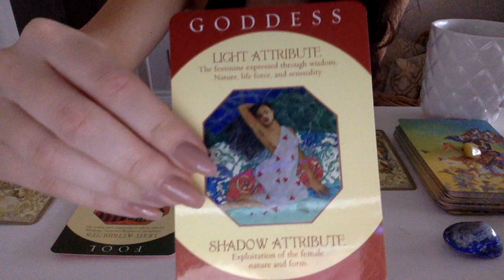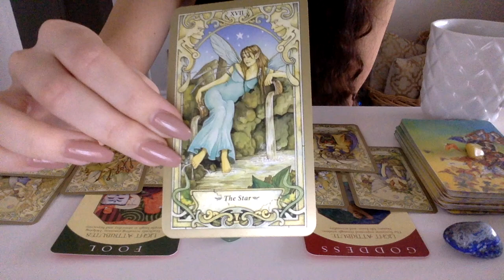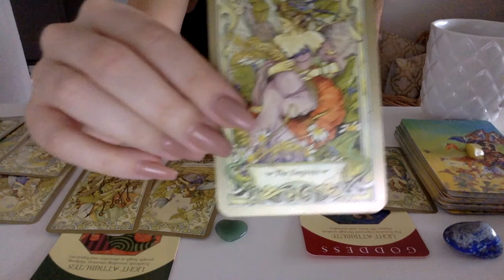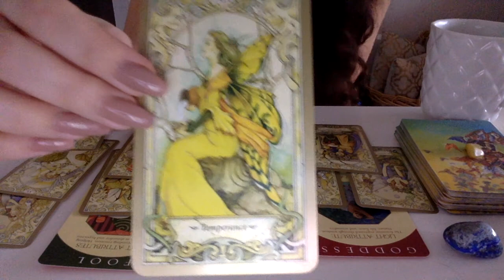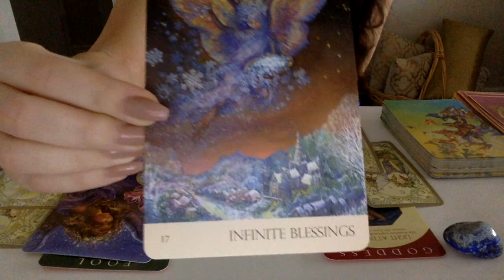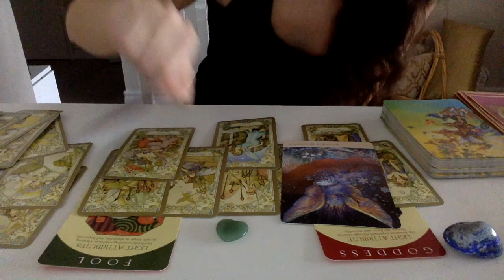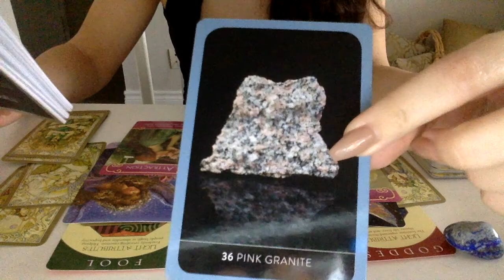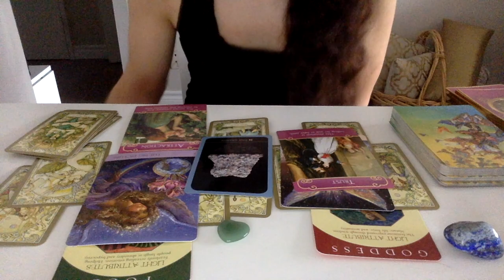Twinflame Journey--Seeing the Bigger Picture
Hi Guys, my name is Siobhan (pronounced Shvon)

This reading is for The Divine Feminine and Divine Masculine pertaining to the overall journey to union and spiritual service and where we are currently at right now in the collective.

Donations/Energy Exchange for my services are always appreciated, and I send you lots of love when those come in

Cards Used:
Crystal Wisdom Healing Oracle Cards by Judy Hall
The Mystical Faerie Tarot by Barbara Moore
Romance Angel Oracle Cards by Doreen Virtue
Nature's Whispers by Angela Hartfield & Josephine Wall